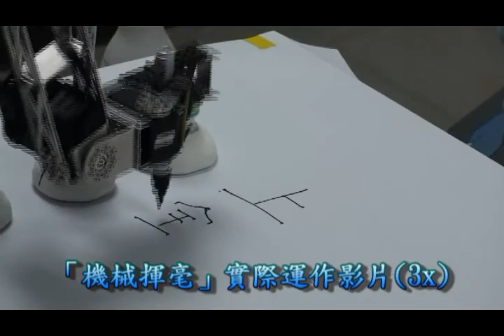機器人城鎮中心_2011全國機器人競賽_上銀_6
財團法人精密機械研究發展中心